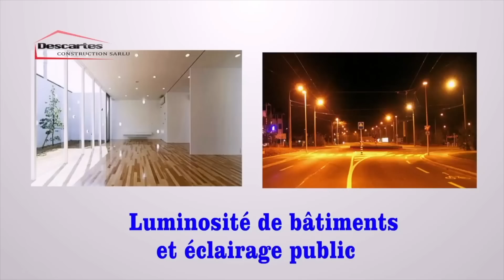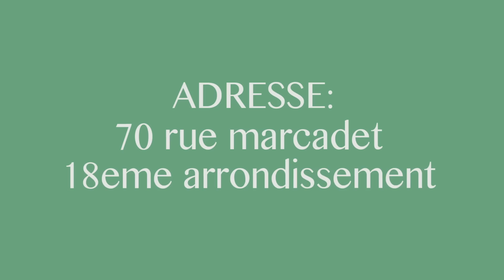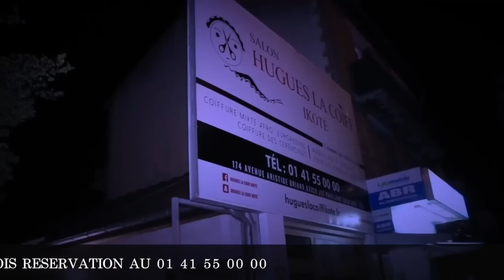FALLY IPUPA AMEMI KEN MPIANA NA PARIS PO AZUWA CHARGE YA CARINE MOKONZI + ASUKOLI HERITIER WATA MABE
FALLY IPUPA AMEMI KEN MPIANA NA PARIS PO AZUWA CHARGE YA CARINE MOKONZI + ASUKOLI HERITIER WATA NA UJANA NA LINIUKA